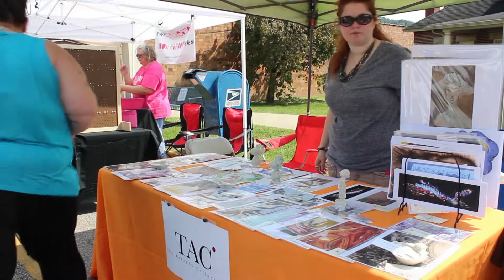Rowan County Arts and Eats Festival 2014